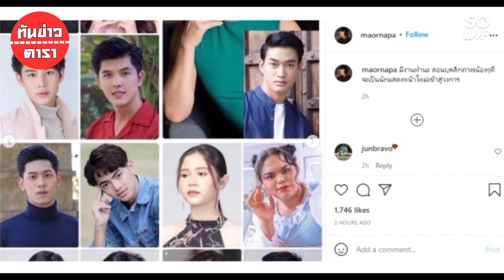แม่คัมแบ็ค! ม้า อรนภา ลั่นมีงานทำแล้วหวนอาชีพถนัด